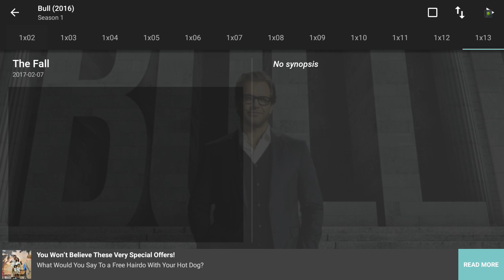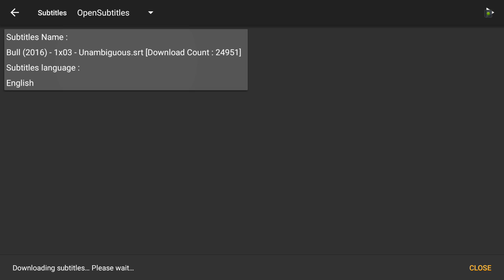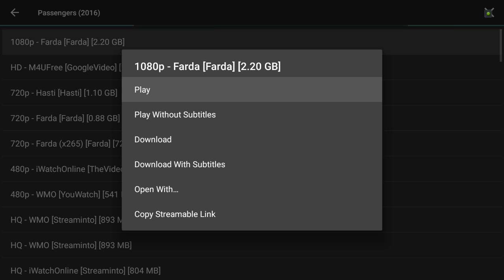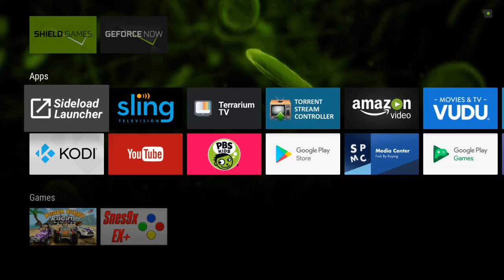NetFlix on Steroids (Terrarium TV)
This is the best Tv and Movie app on the planet, please share this with all friends and family, help me to get more subscribers, i appreciate you guys!